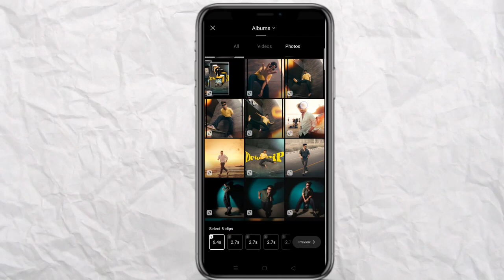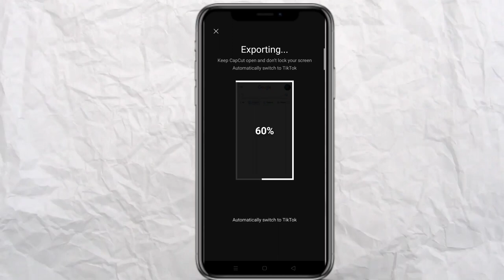New Google search capcut template trending reel | trending reel edit